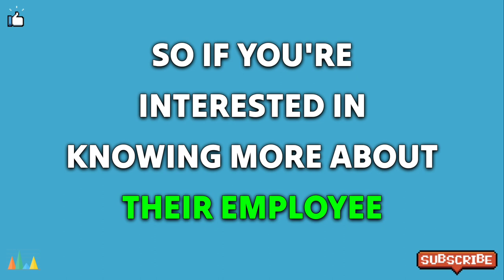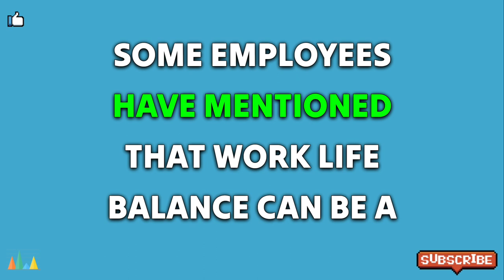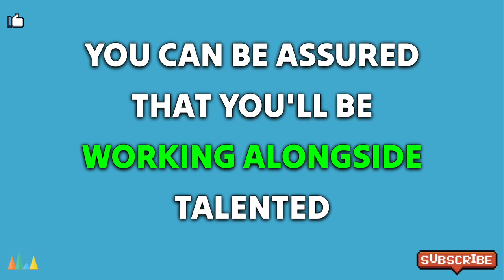Matrimony.com interview process